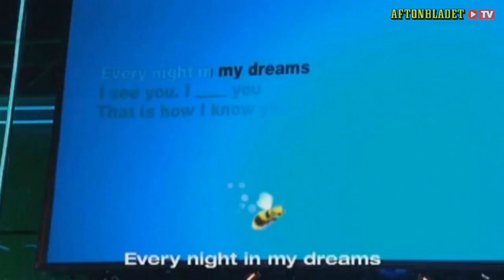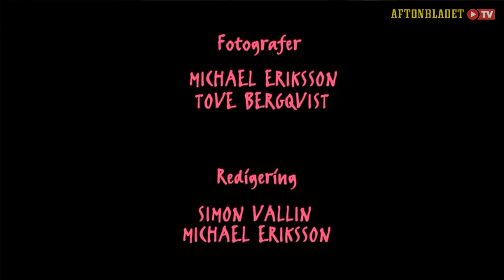Hanna och Lina Hedlund i På middag hos Hannah & Amanda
På middag hos Hannah & Amanda Säsong 1 Avsnitt 7